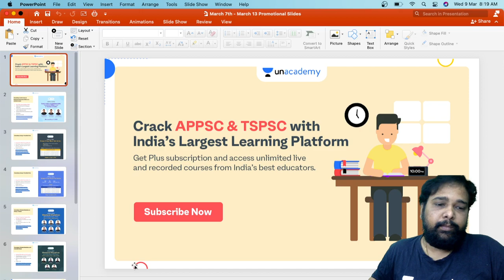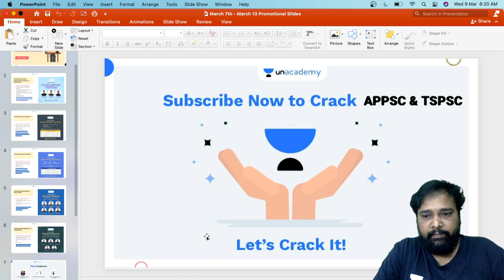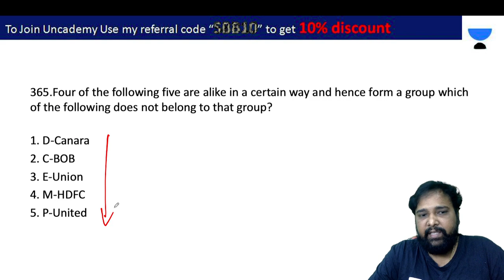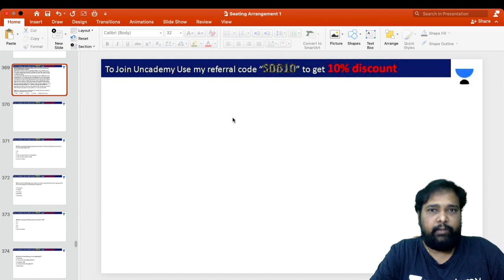SeatingArrangement - 43 For All Competitive Exams By Mr. Suresh Babu Bayyarapu